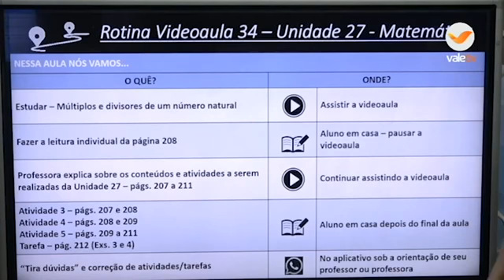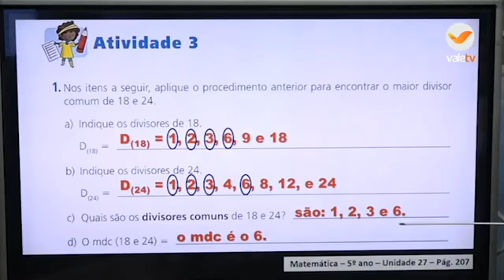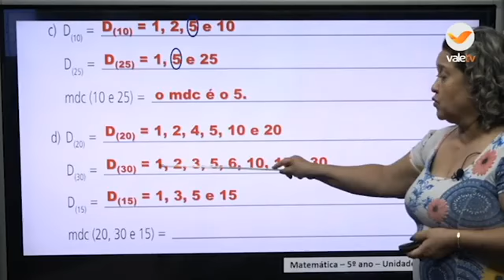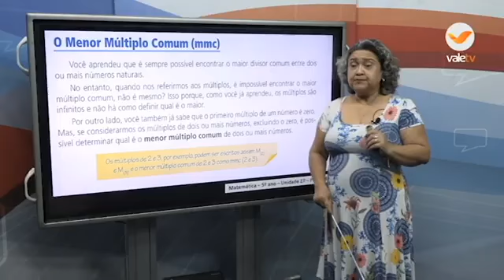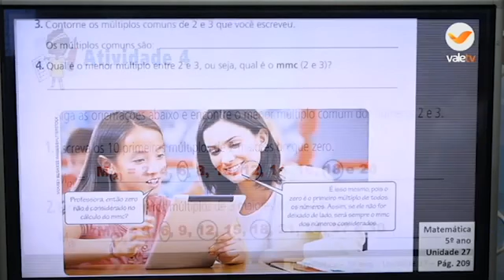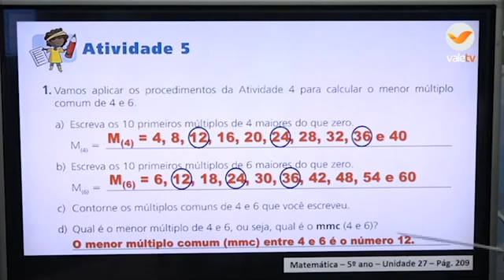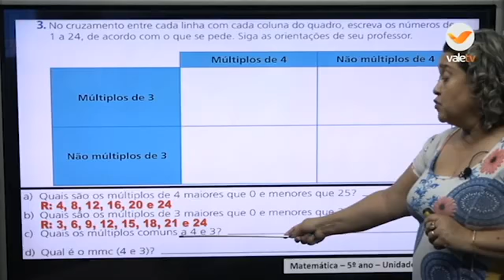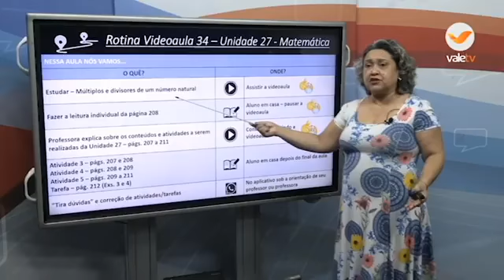107° DIA - TURMA: 5°ANO - MATEMÁTICA - 29/10/20